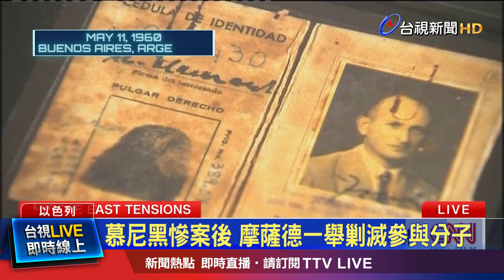哈瑪斯首腦7月底遇襲亡 摩薩德遭控行凶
黎巴嫩真主黨的呼叫器和對講機連環爆，幕後黑手被認為是以色列情報單位摩薩德。他們習慣透過精準且創新獵奇的方式，刺殺敵人，令人聞風喪膽。不只曾以毒牙膏和炸彈書本，進行暗殺，而且有仇必報，像是揪出逃往阿根廷的納粹份子，另外也曾一個個獵殺，在慕尼黑奧運會，殺害以色列運動員的恐怖份子。